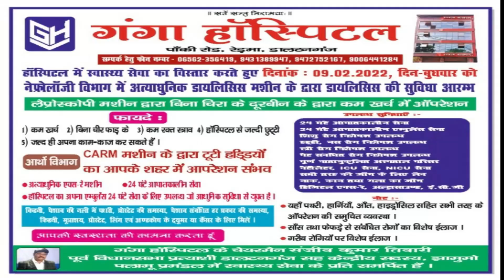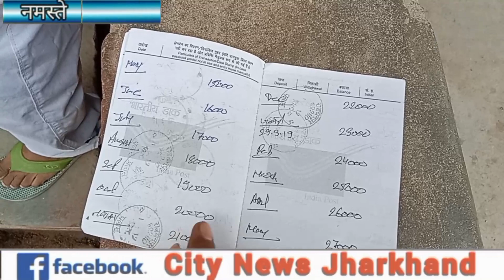चैनपुर के पोस्ट ऑफिस एजेंट ने खातेधारियों से की करोडो रुपये की हेराफेरी | jharkhand bihar news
चैनपुर के पोस्ट ऑफिस एजेंट ने खातेधारियों से की करोडो रुपये की हेराफेरी